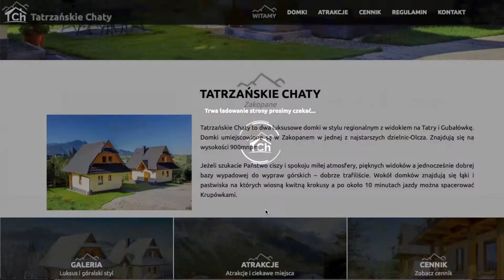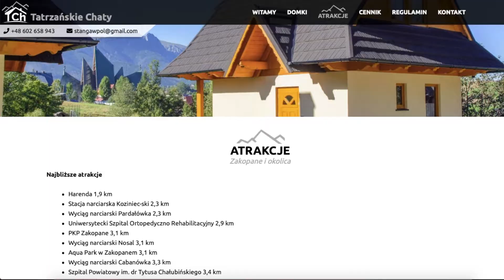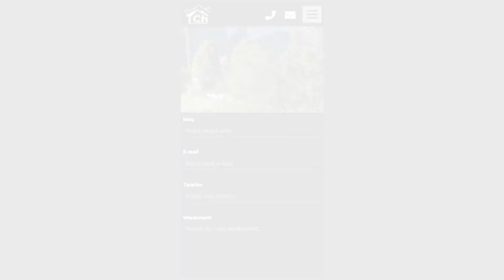Realizacja strony www dla Tatrzańskie Chaty | SpaceDev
Wakacje? Ferie? Wypad na weekend? A może wieczór Panieński lub Kawalerski? Nie zwlekaj! Rezerwuj już dziś klimatyczne domki w Tatrzańskie Chaty 🏔 Firma ta, ma od jakiegoś czasu stronę internetową, której realizacją zajęło się SpaceDev! Zapraszam do odwiedzenia 🏘😇

🕑 Wykonano: grudzień 2019

❗️Chcesz mieć swoją własną stronę internetową? Niczym się nie przejmuj 😏 SpaceDev wszystkim się zajmie!